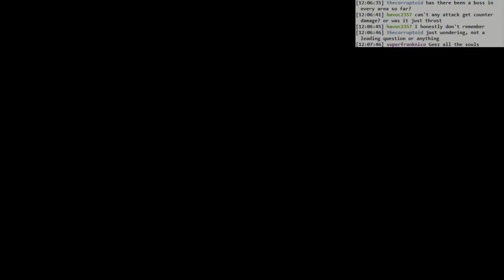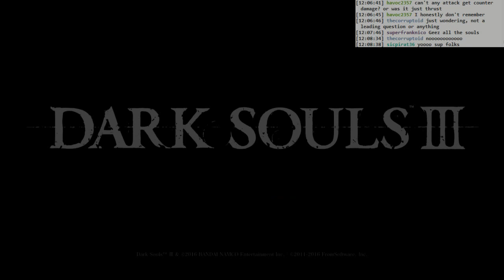Dark Souls 3 BLIND: #047 - dungeon shortcuts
- shortcuts in Irithyll Dungeon
- some dragon meditation stuff
- down to Profaned Capital